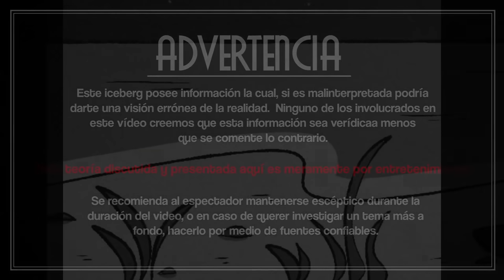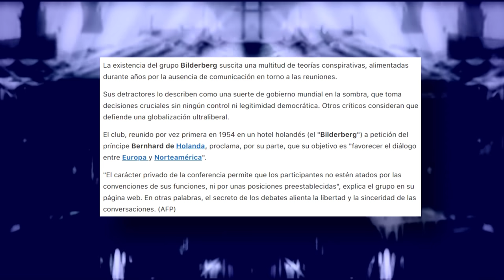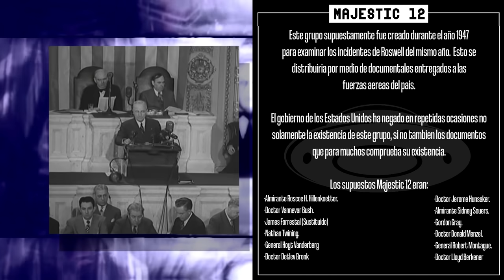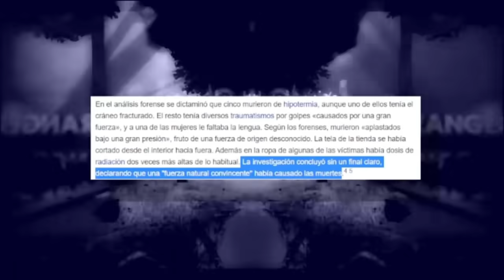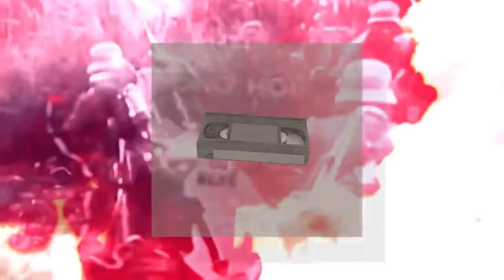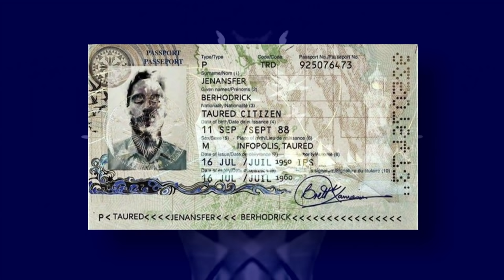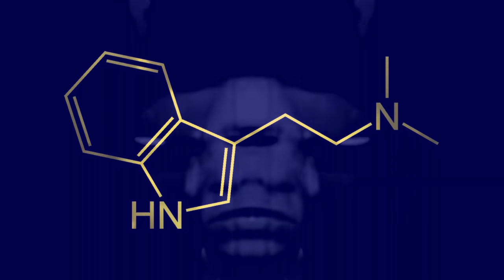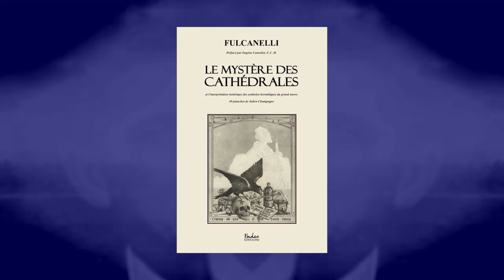El Iceberg de las TEORlAS CONSPlRATlVAS l Parte 1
A D V E R T E N C I A
Dentro de esta miniserie vamos a explorar varias teorías extrañas, pero si quieres seguir investigando sobre el tema se recomienda que se haga solamente por medio de fuentes confiables.

Nuestro mundo esta lleno de misterios, teorías y sobre todo conspiraciones que buscan resolver las incógnitas que han salido alrededor de los años... ¿Pero cuales son las mas locas? Y... ¿Cuáles son un poco mas realistas?

Acompaña a Tv-Nauta en esta miniserie, mientras busca resolver una conspiración mas grande, una la cual parece tener envuelto a varios miembros de YouTube latino, para descubrir que esta sucediendo entre las sombras.

-Y a ti por ver el video. Gracias.

Time Stamps
0:00 - Introducción (Segmento animado)
1:55 - NIVEL 1
36:00 - Segmento Animado
38:02 - NIVEL 2
1:16:40 - Segmento Animado
1:19:40 - NIVEL 3
2:02:17 - Segmento Animado
2:03:02 - Créditos y Agradecimientos